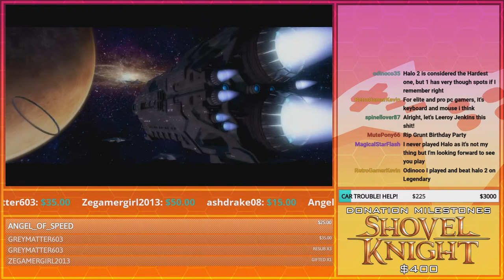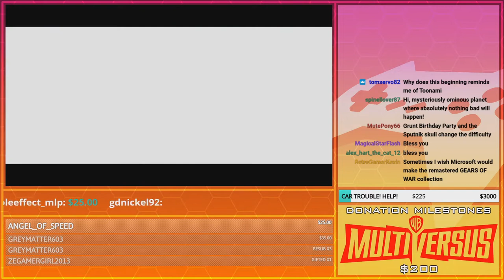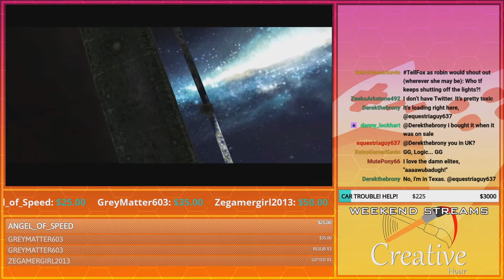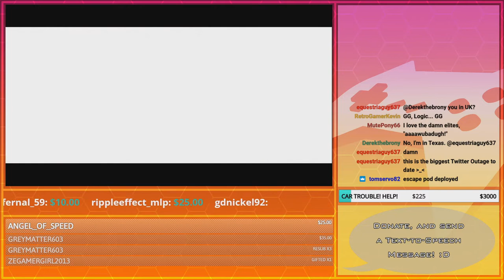Ryley's Failure for Guidance! | GoldenFox Plays Halo: Combat Evolved Pt. 1